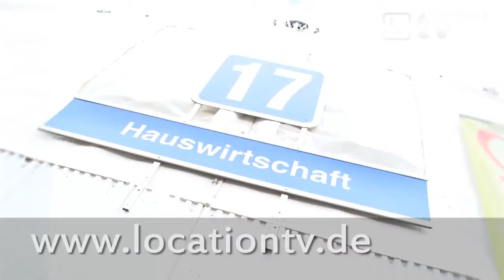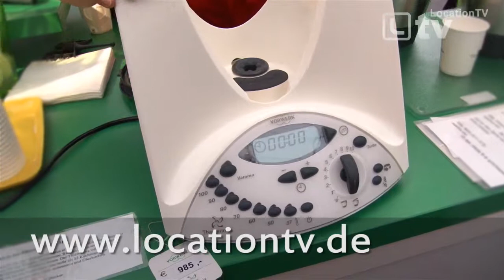Die Kochshow - So gehts. Einfach abnehmen!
- Hier finden Sie weitere Videos vom Maimarkt